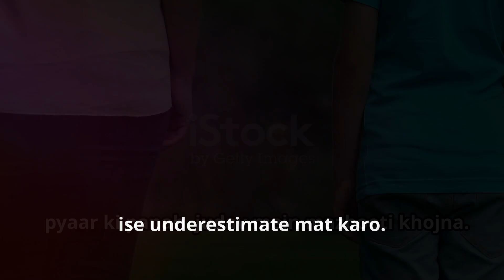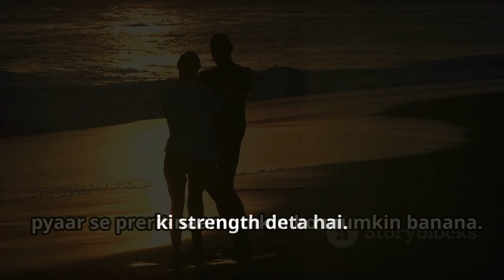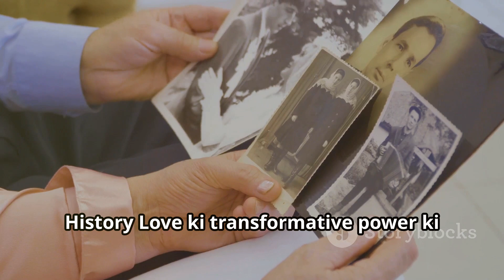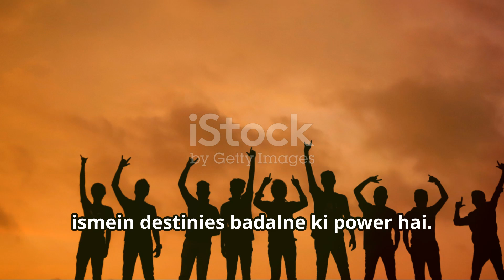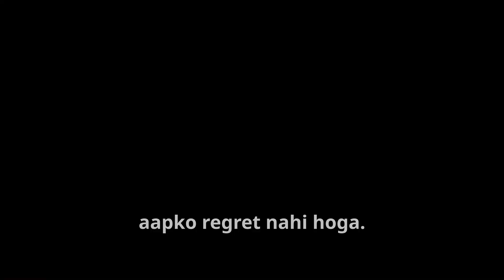How Love Can Change Your Life | Hindi Motivation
Shoonya Jeevan is a Hindi motivational YouTube channel designed to inspire and empower viewers through transformative content. The channel offers a variety of motivational videos, including life-changing challenges, uplifting speeches, and personal development tips. It aims to guide individuals through personal and professional struggles, helping them overcome obstacles and achieve their goals.